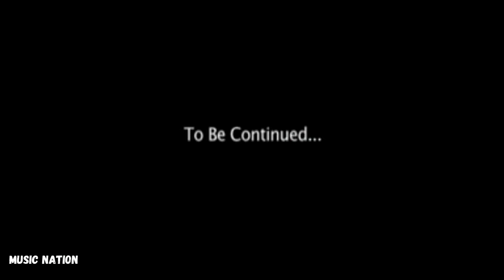Trillionaire - Bun B - Music Nation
Melhores Vídeos